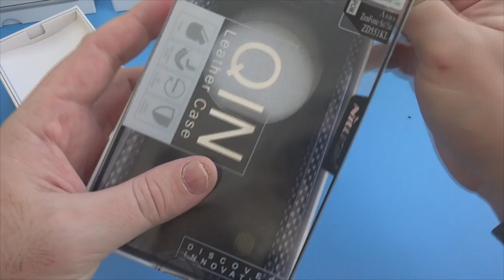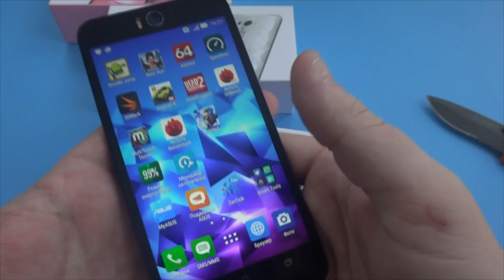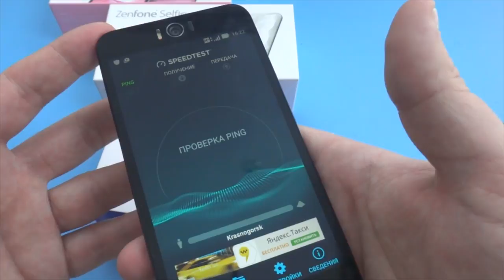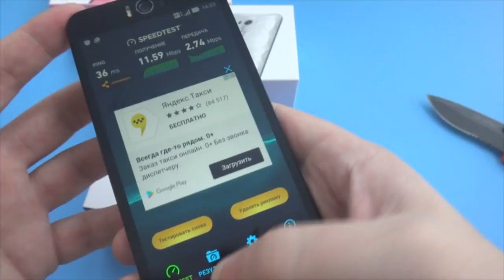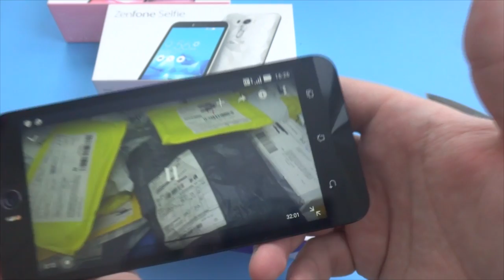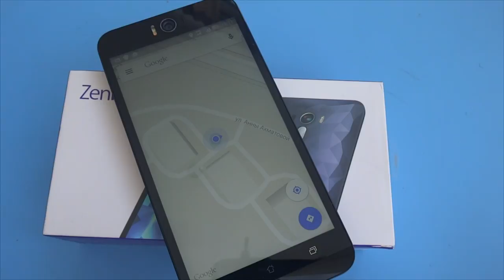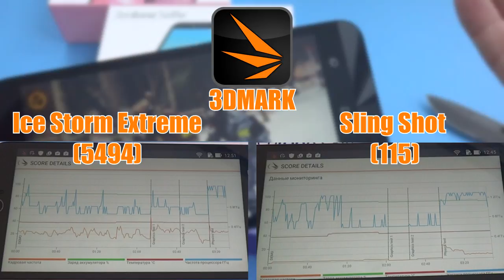Обзор телефона Asus ZenFone Selfie